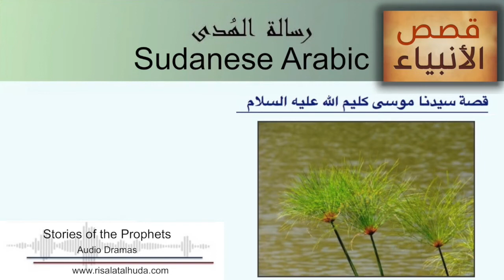قصة سيدنا موسى كليم الله عليه السلام - 8 بالعامية السودانية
المشاركون في العمل الفني
تحية زروق